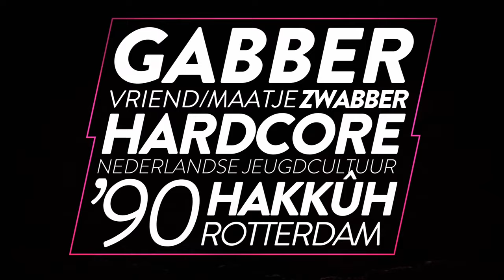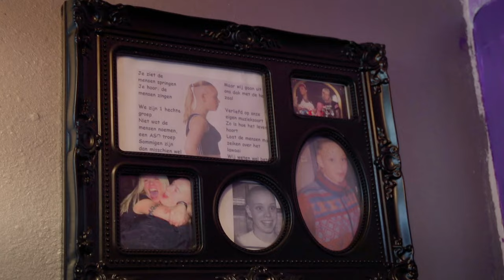GABBERS Roasten met SNOEIHARDE GRAPPEN! | Comedy Central Roasts #7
Gabbers zijn nooit verdwenen. Soundos gaat terug naar de 90's en gaat naar een hardcore festival met Gabbers. Daarna gaat ze de gabbers uiteraard snoeihard roasten! Welke grap vond jij het best? Laat het ons weten in de comments! Vorige video

Voor alle info over Comedy Central en onze programma's kijk je op